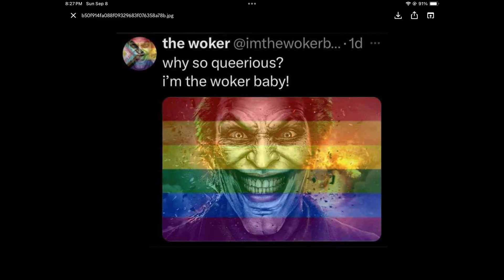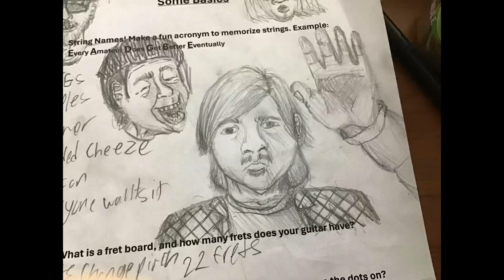ALBUM OUT WHENEVER THE F**k ITS OUT! DONT ASK WHEN OR ILL DIE YOU unpleasantly